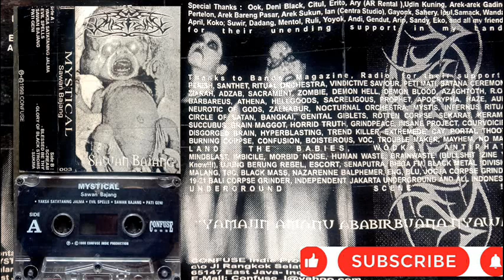BLACK METAL- MYSTICAL ' sawan bajang ' (1998) FULL ALBUM - by aan hell darkness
MYSTICAL ' sawan bajang '

TRACK LIST

Side A
-YAKSA SATANING JALMA 00:00
-EVIL SPELLS 04:17
-SAWAN BAJANG 07:15
-PATI GENI 12:08

Side B
-SCREAM 15:10
-BLESSED BE THY 17:22
-GLORY OF BLACK STORM 22:42
-SUKMA 27:01

P + C 1998 CONVUSE